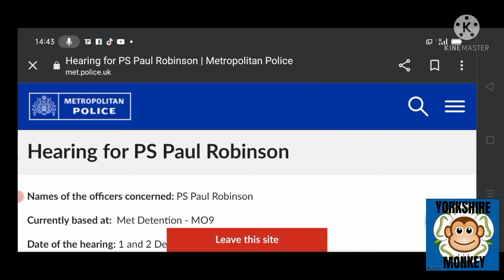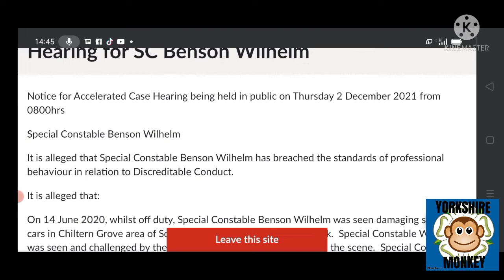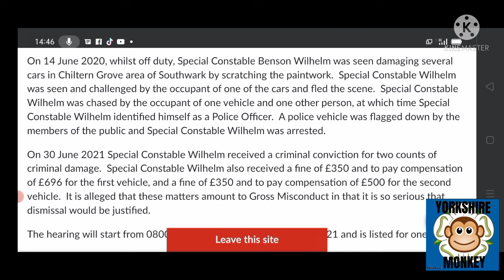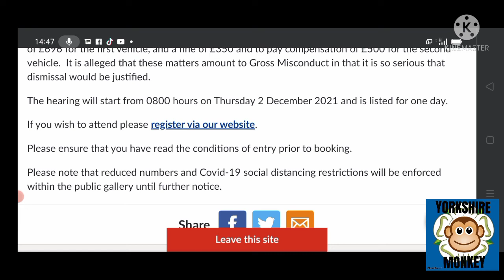Muppets and Sausages 2 for 1